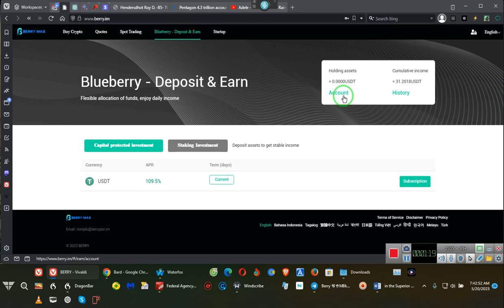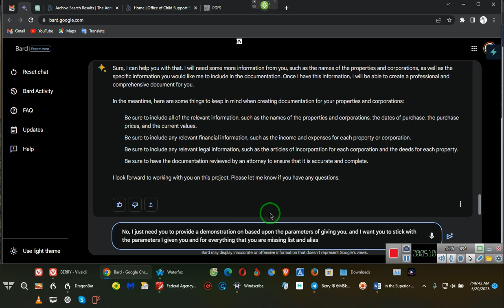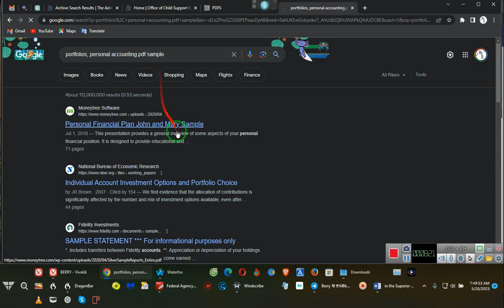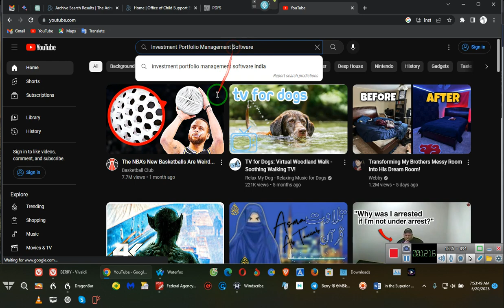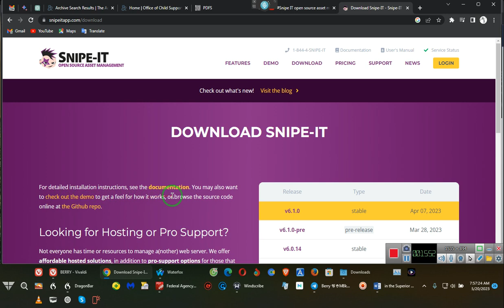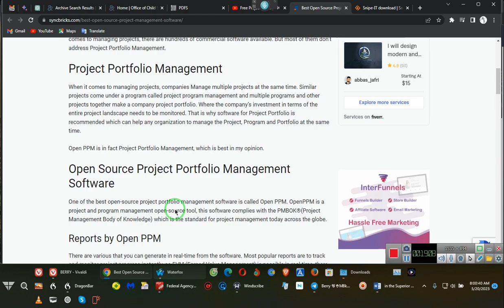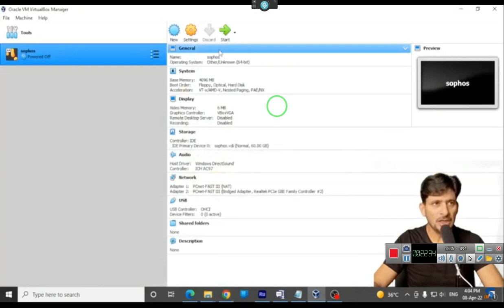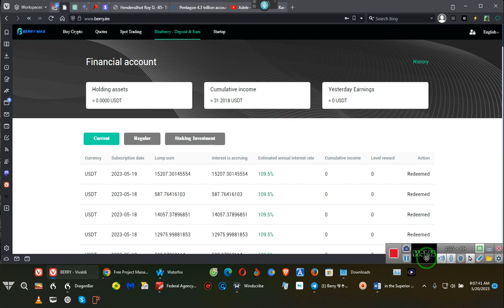HOW TO SET UP YOUR FINANCIAL PORTFOLIO-- EE 2023 05 20